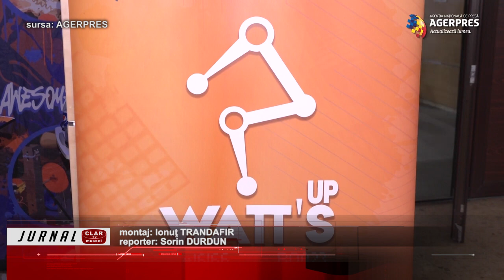Rezultate bune la Etapa Naţională, pentru Echipa WATT`S UP ( 06 03 2023 )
Scurtă descriere:

Echipa WATT`S UP  a Colegiului Naţional „Dinicu Golescu” a obţinut rezultate remarcabile la Etapa Naţională First Tech Challenge. Robotul Mugurel a demonstrat încă o dată că era pregătit pentru a cuceri continentul American.